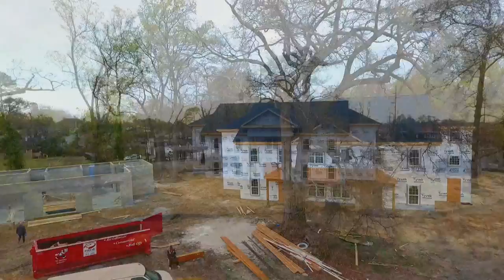ECU Theta Chi House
Here is an update on the construction progress for the Theta Chi house at ECU as of 3/30/2017.